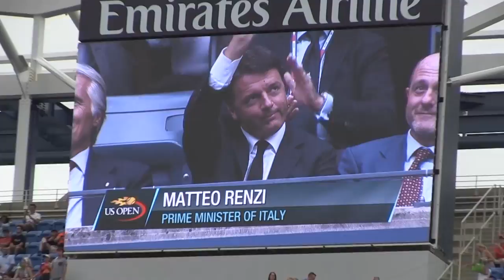Renzi a New York per la finale tutta italiana degli US Open 2015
Il presidente Renzi è stato a New York, assieme al Presidente del Coni Giovanni Malagò e al Presidente della Federazione Italiana Tennis Angelo Binaghi, per assistere alla storica finale tra le italiane Flavia Pennetta e Roberta Vinci.